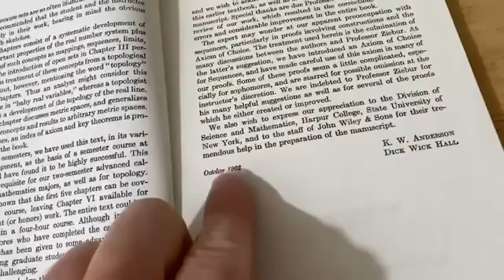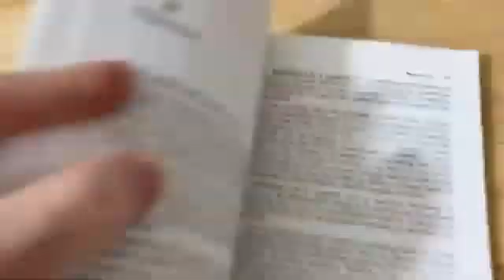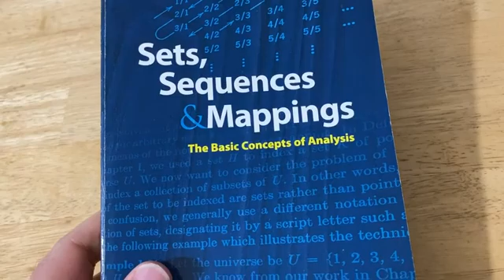Basic Real Analysis Book for Self Study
You can use this to self study very basic concepts in analysis.